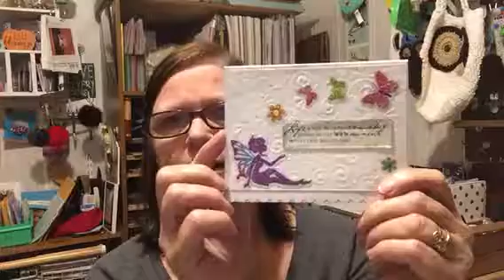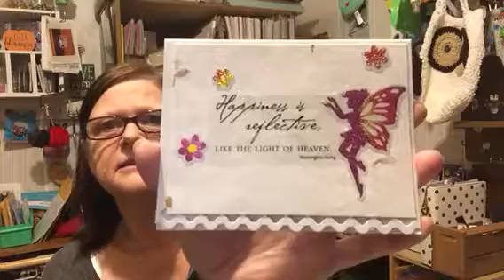Project share 8/29/17